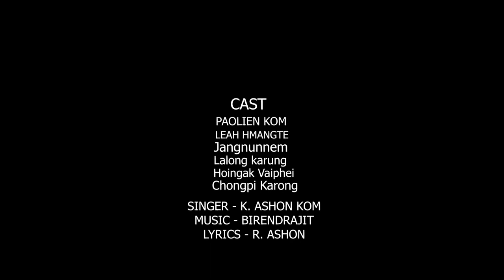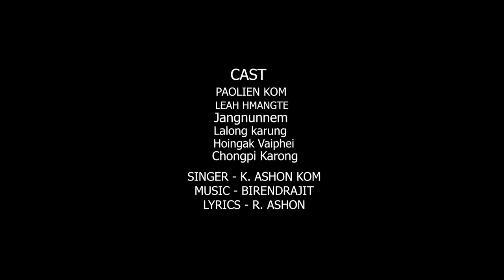HO EMA official video Manipuri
SINGER  K. ASON KOM
MUSIC  BIRENDRAJIT
LYRICS R. ASHON
VIDEO BENJAMIN

                      CAST

PAOLEN KOM, LEAH HMANGTE, JANGNUNNEM, LALONG KARONG, HOINGHAK VAIPHEI, CHONGPI KARONG.